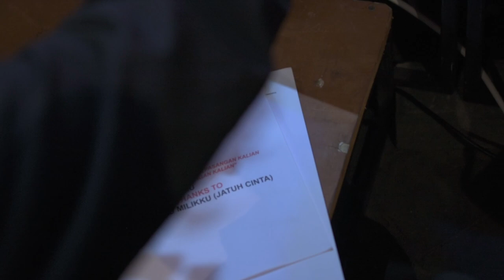Tyok Satrio - Meriahnya Love in Teras Malioboro Yogyakarta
Saat Tyok perform di Teras Malioboro sangat meriah dipenuhi penonton, animo brader and sister tyok tinggi walaupun malioboro ramai karena moment habis lebaran